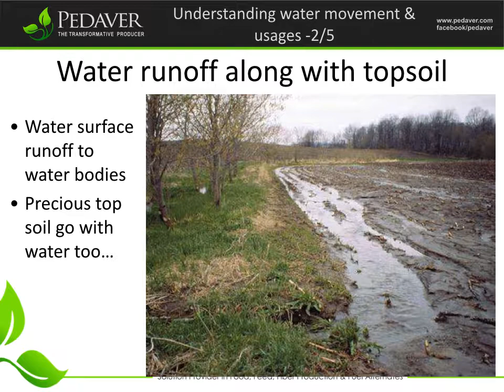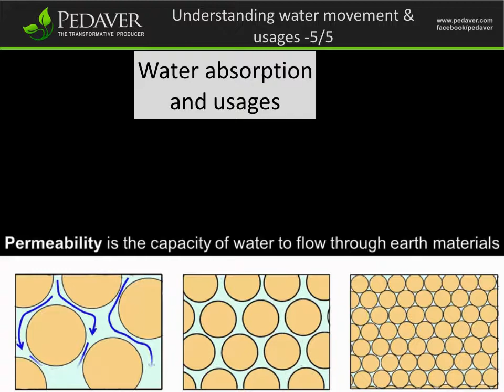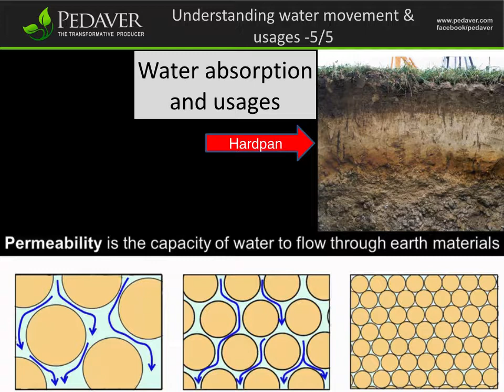Understanding water movement & usages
Understanding water movement and disposal